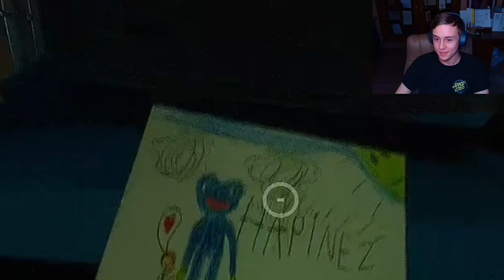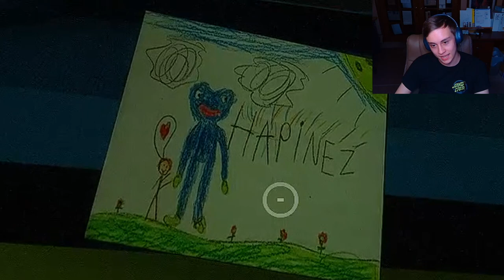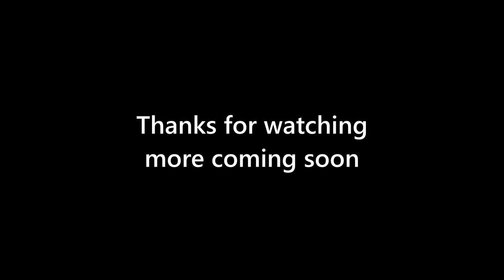Poppy gets taken - Poppy Playtime Chapter 2 Part 2